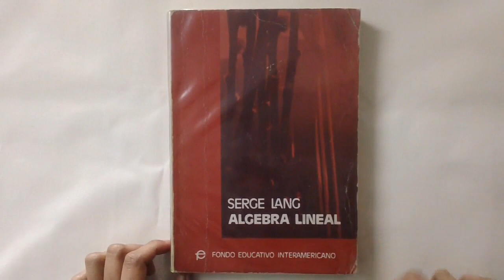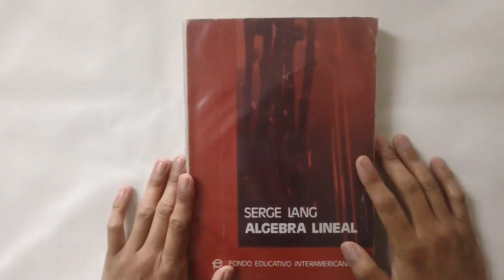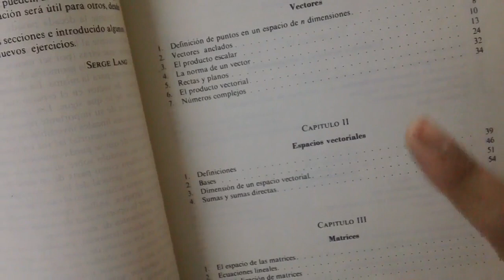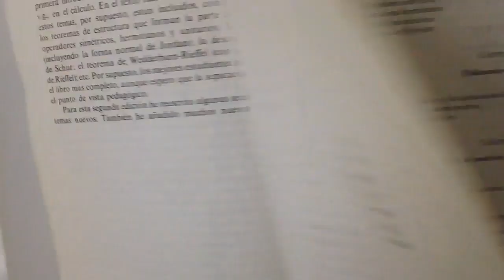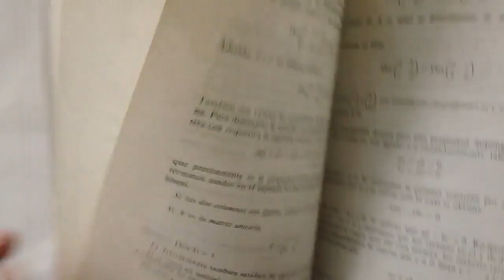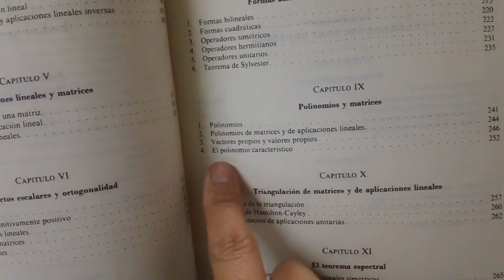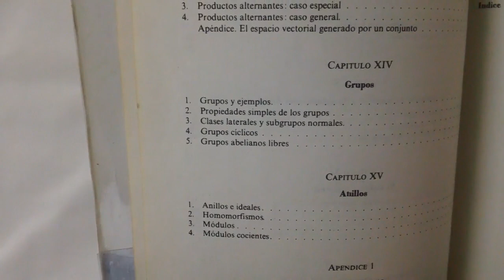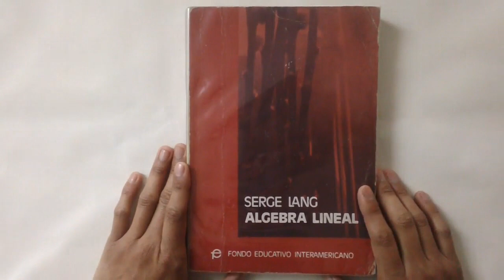Reseña del libro: Álgebra Lineal de Serge Lang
Hoy les platico acerca del libro Álgebra lineal cuyo autor es Serge Lang. Uno de los mejores libros para aprender este tema.

Puedes dejar tus comentarios dudas o correcciones.